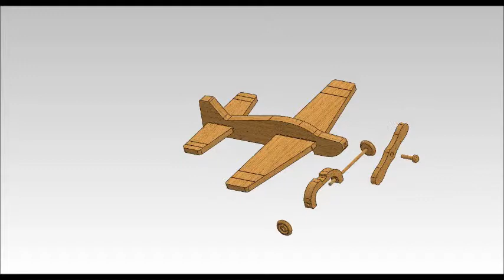Make It Wood - Wooden Toy Airplane Kit Assembly Movie